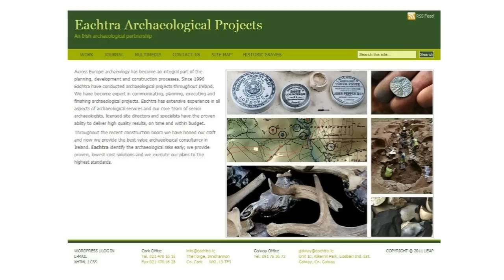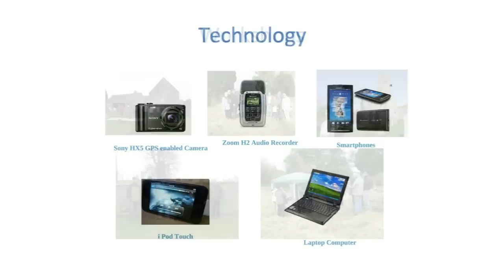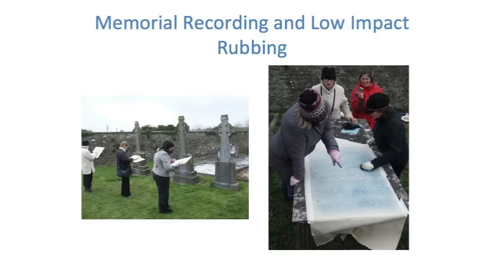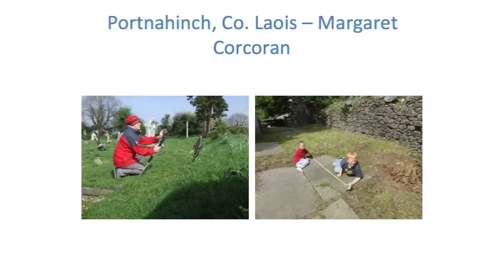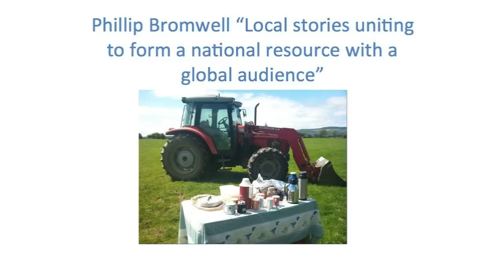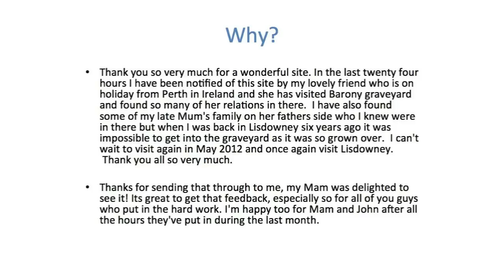Finn Delaney at IGNITE Dublin #8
Finn Delaney gives his talk 'The historic graves project' at the IGNITE night at the Science Gallery, Trinity College, Dublin in December 2011